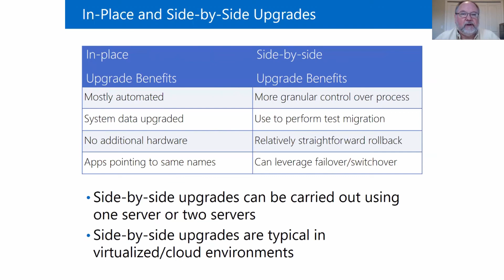Upgrading SQL Server to SQL Server 2016 (In-Place & Side-by-Side Upgrades)